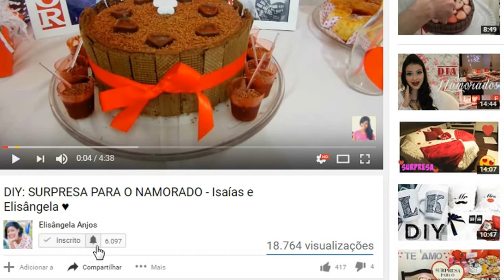RECUPERANDO O CABELO COM 1 AMPOLA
Fina Flor. Que legal, você clicou na descrição! ＼(^_^) (^_^)／

Se você está gostando do nosso trabalho e quer ajudar, compartilhe, comente e divirta-se!

Coisas fofas para o lar

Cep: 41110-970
Rodoviária
Salvador Bahia

Comprinhas fofas para o lar